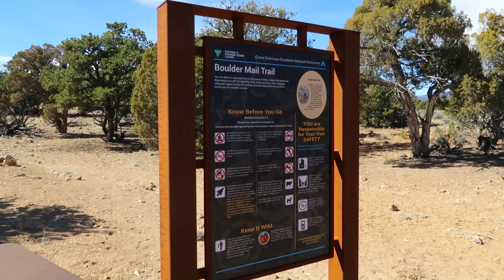Boulder Mail Trail and Sand Creek | Backpacking In Escalante, Utah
Rarely does a backpacking trip go as planned! You spend hours looking at maps, reading books and websites and think you have the perfect trip planned... then you hit the trail and things start to change from the first few miles. That was the case with this trip. We were out on the Boulder Mail Trail to do some investigative hiking to see if the route would work well for a University Backpacking Class. Turns out that bush whacking for several miles with no real trail to follow proved to be incredibly difficult and frustrating. So... we bailed and learned from our adventure!
SOME OF MY FAVORITE GEAR ITEMS:
- Water Filter
- Water Storage
- Cook Pot

I am a PEAK REFUEL Ambassador | Save 15% on Peak Refuel Premium Freeze Dried Meals with code BCE15

Why so many links in video descriptions? By clicking on these links and doing the same shopping you'd be doing anyway, I get a small kickback from the sale. Thank you!